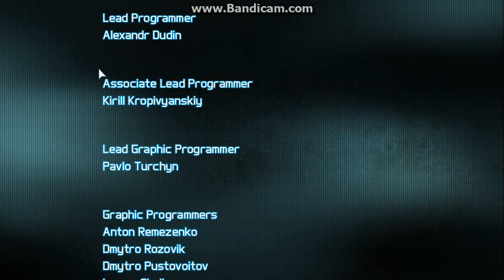Tom Clancy's Ghost Recon Future Soldier Walkthrough Final Part [ENDING : VENGEANCE. JUSTICE.]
So Tom Clancy's Ghost Recon Future Soldier Series has ended. I will continue Dead Space 3 later on.